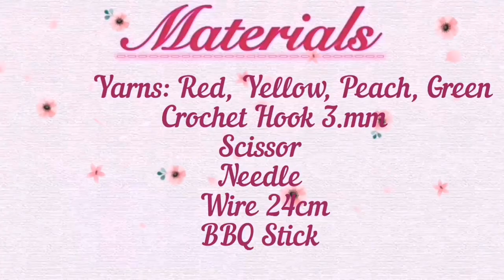Crochet Celosia Cristata flowers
MATERIALS:
Yarns: Yellow, Red, Peach, Green
Crochet Hook 3.mm
Scissor
Wire 24cm
BBQ Stick